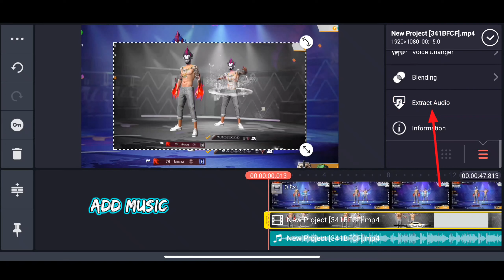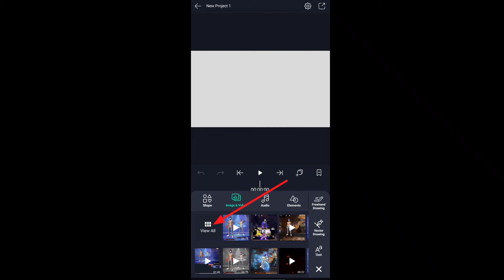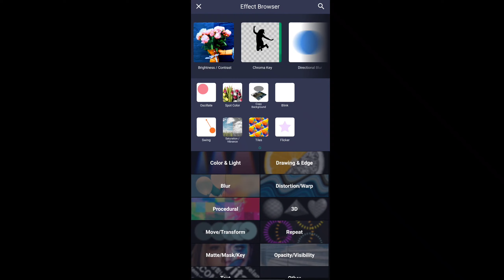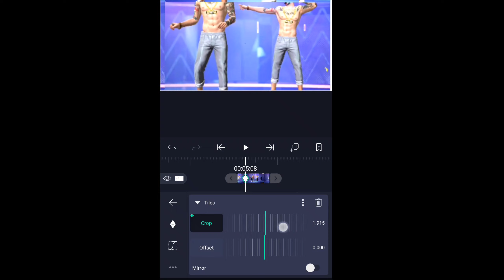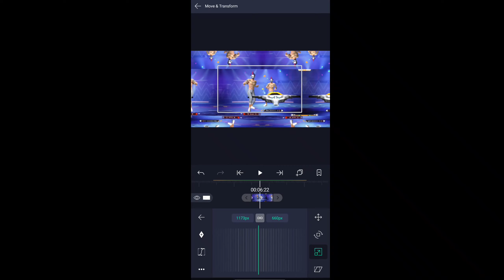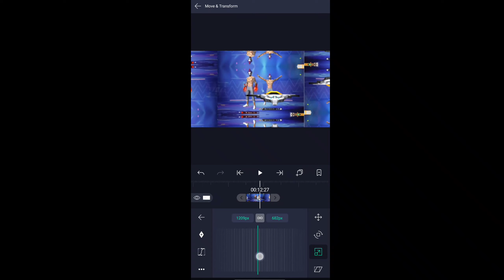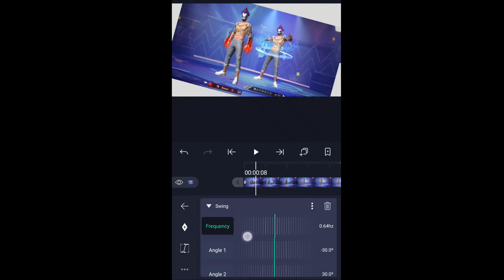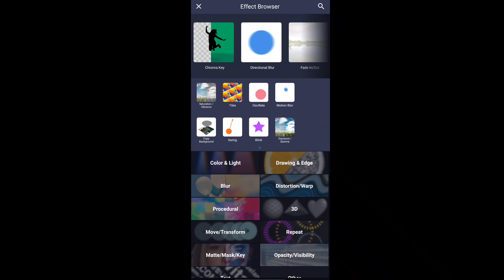PRESET ALIGHT MOTION FF | DJ POTA POTA VIRAL TIKTOK VIDEO EDITING TUTORIAL | SADSCARM YT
HOW TO MAKE PRESET ALIGHT MOTION FF? PRESET ALIGHT MOTION  FF EDITING TUTORIAL?, How to make preset video? HOW TO MAKE TUTORIAL PRESET ALIGHT MOTION FF | DJ POTA POTA VIRAL TikTok?

2. Facebook:
3. Toktok

Used apps👇
🔵Mod kinemaster:

__SadScarm YT